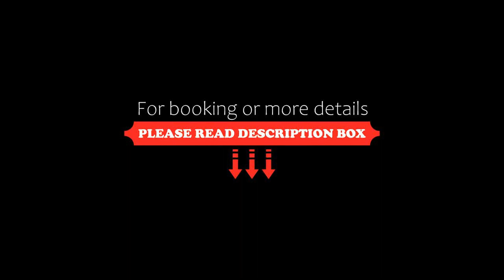Nomads Capital Backpackers Wellington, Wellington, New Zealand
About Property:
You're eligible for a Genius discount at Nomads Capital Backpackers - Wellington! To save at this property, all you have to do is sign in.
Located in the heart of the city, Nomads Capital Backpackers offers 5-star backpackers accommodation. It is a 5-minute walk from Wellington's stunning waterfront.
There is a range of comfortable accommodation options, including private rooms with an en suite bathroom, as well as large dormitory rooms. There is a lounge and TV room, a courtyard with BBQ fa...
Property Type: Hotel
Address: 118 Wakefield Street, 6011 Wellington, New Zealand
Searching For
1. Nomads Capital Backpackers Wellington - Wellington - New Zealand
2. Nomads Capital Backpackers Wellington - Wellington - New Zealand Address
3. Nomads Capital Backpackers Wellington - Wellington - New Zealand Rooms
4. Nomads Capital Backpackers Wellington - Wellington - New Zealand Amenities
5. Nomads Capital Backpackers Wellington - Wellington - New Zealand Offers and Deals
Audio Credit:
Track Title: Reasons To Hope
Artist: Reed Mathis